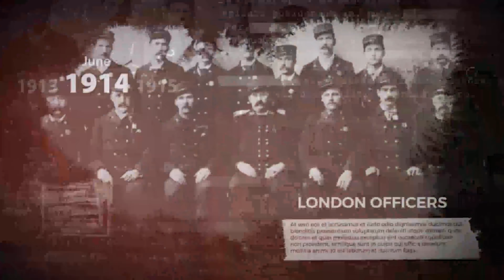History - Timeline In Slides | After Effects Project Files - Videohive template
Welcome to my After Effects project – History – Timeline In Slides The project is perfect for your movies, videos, titles, historic demonstrations, openers, serials, TV as well as many other things … The project is made in atmospheric dramatic style. Change text, drop your media, audio and hit render. It’s easy! Project features: FULL HD RESOLUTION (1920×1080) also 1280×720 resolution included NO ANY PLUGINS REQUIRED ALL EXPRESSIONS ARE UNIVERSALIZED working in all languages of After Effects Light Leaks FX INCLUDED BEGINNER FRIENDLY It does not require deep skills in AE DURATION 01:50 Modular construction – you can made any duration and any number of titles AFTER EFFECTS CS5.5, CS6, CC, CC 2014, CC 2015 VERY EASY TO USE: place your photos or videos in placeholders and edit text Photos, used in preview not included, but you can find Here All photos under CC license Links to the authors of photos you can find in zip file Font is not included. You can find Here and Here

download History - Timeline In Slides | After Effects Project Files - Videohive template